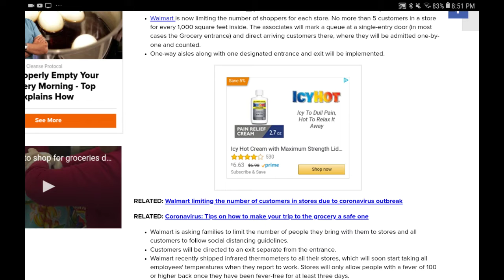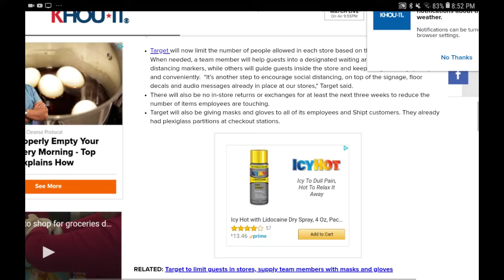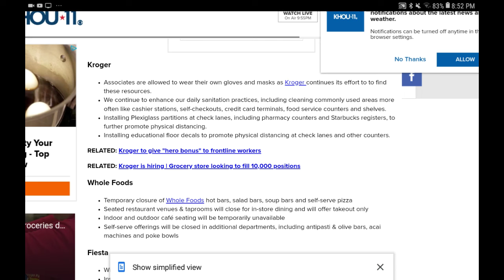Proof Of More Control (Walmart Now Adds More Control!)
I just thought this needed to be shared! Pray to God that we are all taken care of.